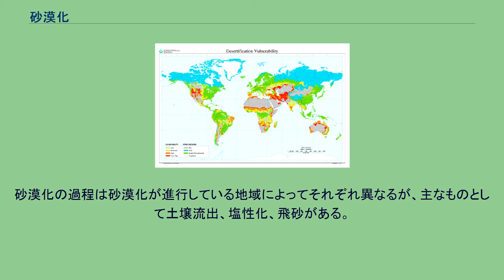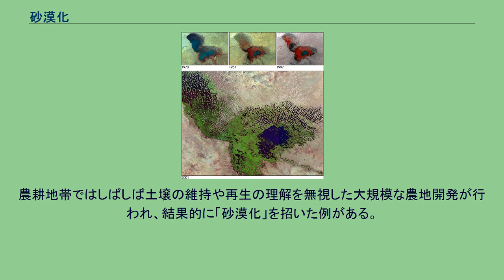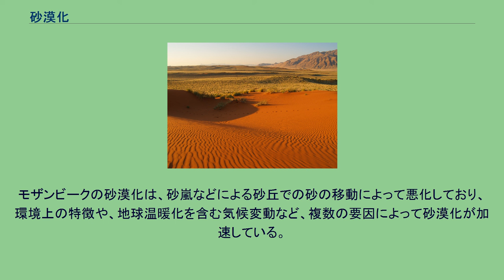砂漠化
ナミビアのナミブ砂漠 砂漠化（さばくか）とは、もともと植生に覆われた土地が、不毛地になっていく現象をいう。
また、ここでいう砂漠は「植物の生育や農業に適さない土地」といった意味が強く、かならずしも乾燥した地域を意味する砂漠気候の「砂漠」を意味しない。
雨が極端に多いために表面土壌が流されて植物が育たなくなったり、適度な雨や灌水、移流霧などの水分の供給があっても流砂や低温、塩化により砂漠化してしまうことがある。
乾燥帯の移動など気候の変化による自然現象としての砂漠化もあるが、 今日問題となっている砂漠化の多くは人類活動によって引き起こされたものである。
人為的な大規模な農耕の末にひとたび砂漠化した地域は、気候の変化、土壌流出など地表の構造が崩れることから、植生の復活が困難になる例が多い。
砂漠化した土地に緑の植生を取り戻す活動を緑化という。
またもともと砂漠であった土地の緑化は砂漠緑化という。
ただし、砂漠緑化の失敗を指して砂漠化とは、通常は呼ばない。
縮小するチャド湖。
1960年代から2000年にかけて、湖の面積の94%が失われた。
砂漠化の過程は砂漠化が進行している地域によってそれぞれ異なるが、主なものとして土壌流出、塩性化、飛砂がある。
世界の砂漠化危険度マップ 中東、特にメソポタミア（現在のイラク）は、農業が始められた最初の文明が起きた地域と言われている。
ここは緑に豊かで土壌が肥えていたが、過度な農業活動により土壌が渇いていったことと、河の上流にあった森林の伐採によって上流に降った雨が一気に河に流れ込むことにより洪水が発生し、下流の表土を流し去った。
また、灌漑によって表土の塩性化を招いた。
さらには上流からアルカリ性の土砂が流れ込むことにより植物の成育には向かなくなった。
同様のプロセスはエジプトやインダス河流域でも起きている。
インダス河流域に発達したインダス文明は、メソポタミア文明(シュメール)との交流が強く、同様の農業活動を行なったと思われる。
森林は焼き煉瓦を作るために伐採された。
農耕地帯ではしばしば土壌の維持や再生の理解を無視した大規模な農地開発が行われ、結果的に「砂漠化」を招いた例がある。
モザンビークの砂漠化は、砂嵐などによる砂丘での砂の移動によって悪化しており、環境上の特徴や、地球温暖化を含む気候変動など、複数の要因によって砂漠化が加速している。